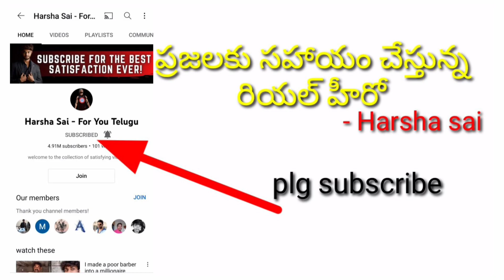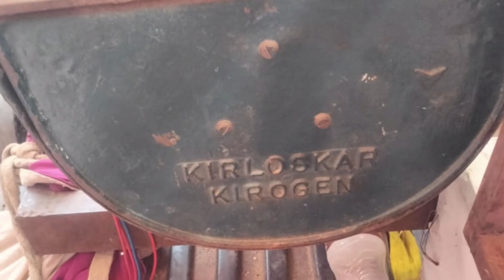9703839646 dj owner number, jenretor sale,dj sound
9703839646 dj owner number, jenretor sale,dj sound